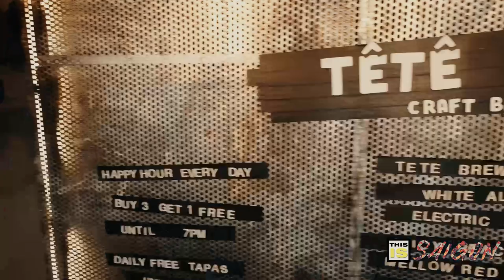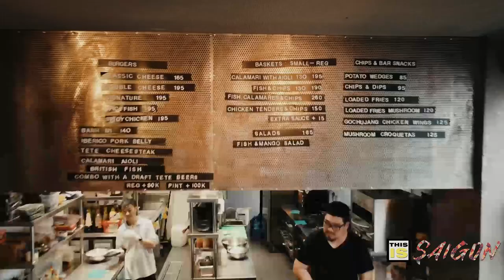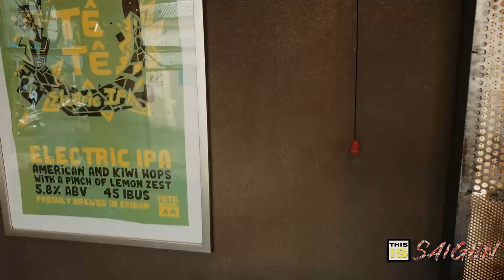TE TE TAPHOUSE - BEST BREWERY BARS IN SAIGON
For our first episode of 'BEST TAPHOUSES IN SAIGON ' we visited the boys and girls at TE TE TAPHOUSE in District 1, Saigon.

Loved by many for its brilliant beers, its new partnership with Union Jacks, the best Fish & Chips in HCMC has brought another great dynamic to the place.

TE TE Taphouse may be hidden and off the main drags of Saigon, but it's cult following and personable owners bring a real charm and authenticity to the city.

More episodes in this series to come. Please share!